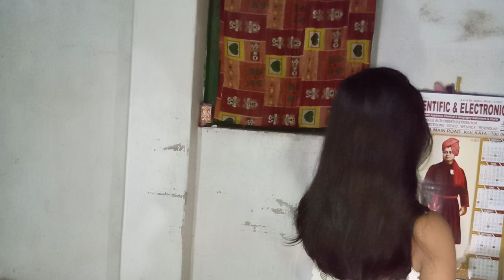ucutting# How to cut u shape cutting jyotsnabengalivlog#